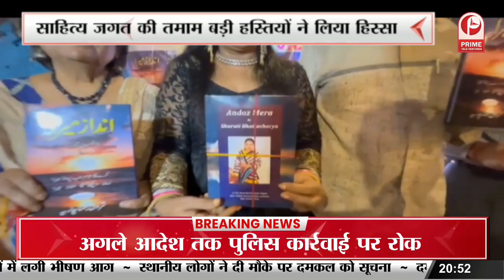Lucknow : शिरोज हैंग आउट कैफे में देश की जानी-मानी कवित्री एवं अभिनेत्री श्रुति भट्टाचार्य